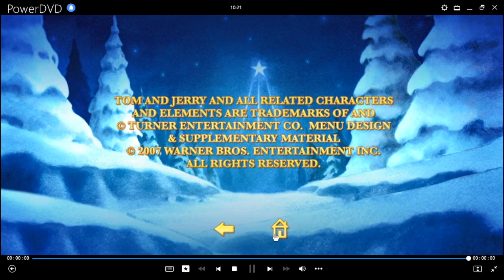Tom y Jerry en El Cascanueces DVD Menu 2007 en español